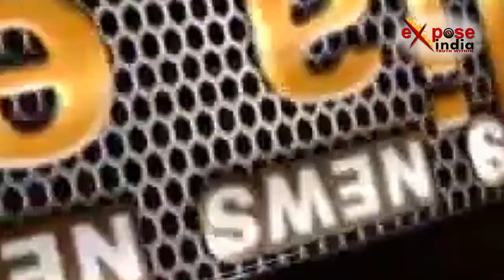EXPOSE INDIA पर यूपी के कैबिनेट मंत्री सुरेश खन्ना ने विपक्ष को कहा फ्यूज ट्रांसफार्मर